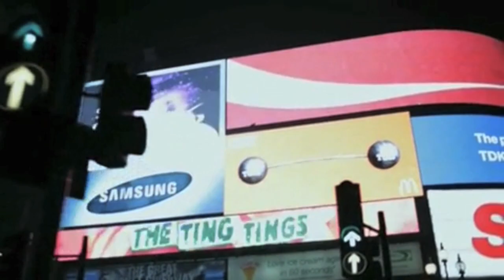Homorazzi Chats With Elise Estrada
Homorazzi has a great relationship with Elise Estrada and we were fortunate enough to attend her CD Release Party for her latest album, Here Kitty Kittee (In Stores Now). We talk about her latest single, Lipstick, future singles and her newest project...